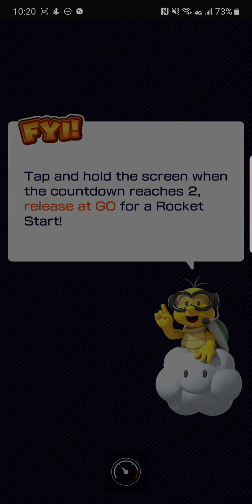Mario Kart Tour Episode 71 Winter Tour Toad Cup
Hello and Welcome!  Hello and welcome,
Enjoy the fun and relaxing game of Mario Kart on your device. Gameplay is on Galaxy Note 10+. Thank you, for your support and for Watching!